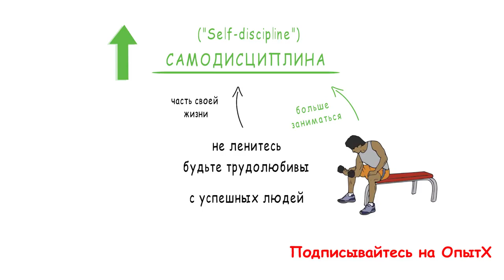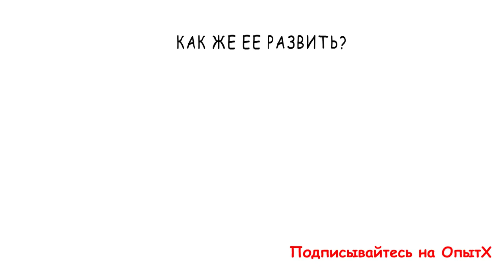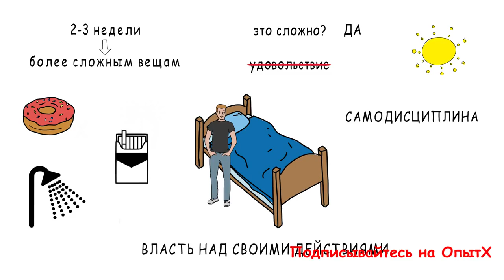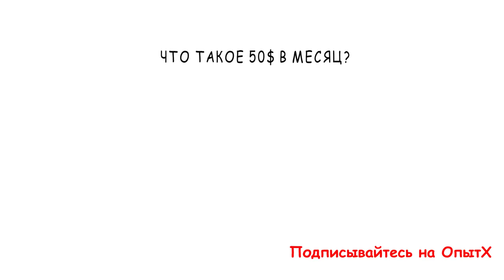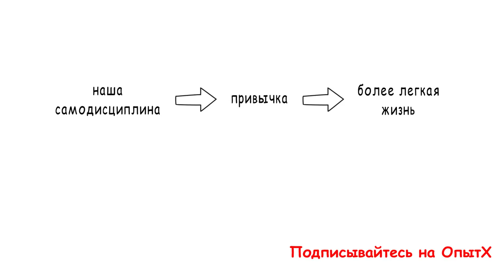🔵🔴🔵Нет Оправданий! Сила Самодисциплины - Брайан Трейси | Обзор Книги | Как избавиться от ЛЕНИ!!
Нет Оправданий! Сила Самодисциплины и самовоспитание - Брайан Трейси | Обзор Книги | Как избавиться от ЛЕНИ?!
побороть _лень,
Опыт Х,
саморазвитие личности,